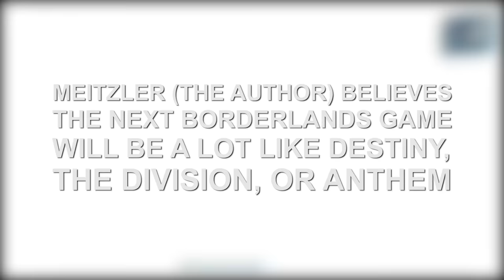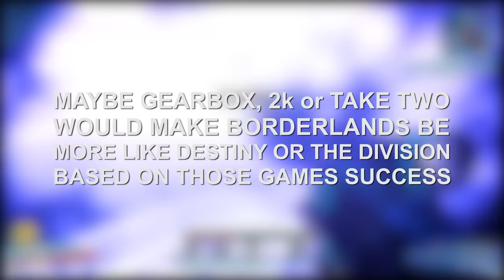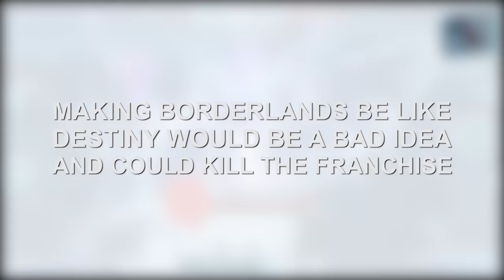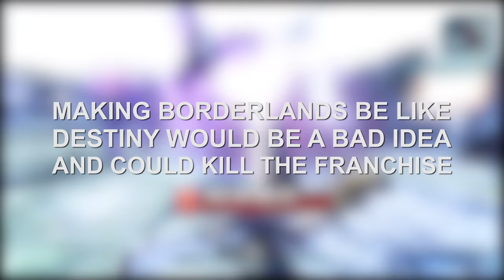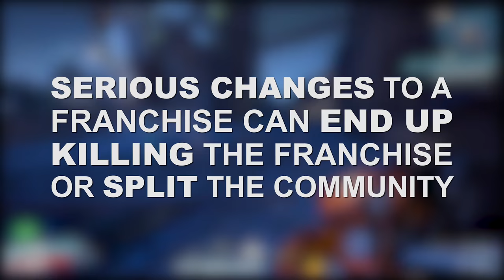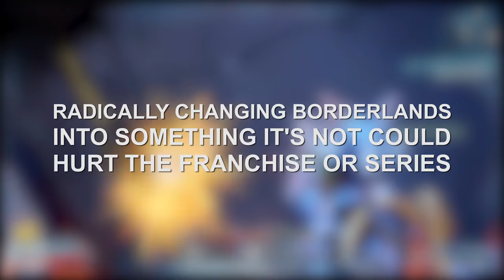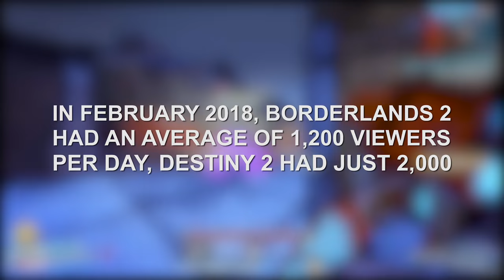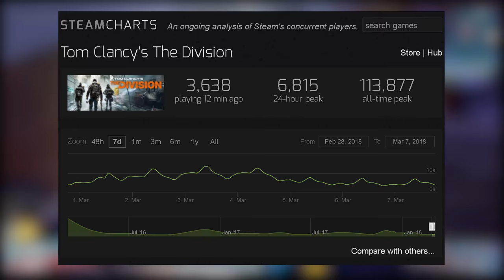Video Response: What Will Borderlands 3 Look Like in a Post-Destiny World? (A Destiny Clone?)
Hey guys! Back with another Borderlands 3 video and today, I figured I'd go ahead and do another Video Response since you guys really seemed to like the last one. Today, I'm going to be giving you guys some of my opinions on an Article that Appeared on Dualshockers.com concerning Borderlands 3.

This article is called "What Will Borderlands 3 Look Like in a Post-Destiny World?" and it was written by their features editor, named Ryan Meitzler.